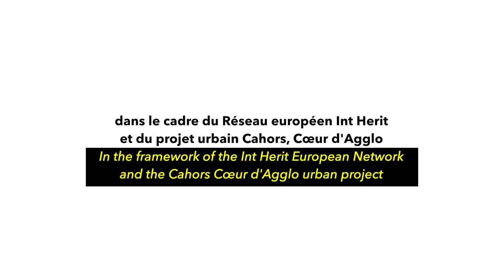Château du Roi Street vox pop Cahors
La Ville de Cahors est partenaire du Réseau Int Herit, réseau retenu dans le cadre du programme européen URBACT 3.
Ce film montre l’initiative privée de réhabilitation du bâtiment sis au 72 rue du Château-du-Roi.
Ce projet s’insère dans les politiques publiques de la stratégie Cahors, Cœur d’Agglo et le travail en mode participatif a pu faire évoluer ce projet privé.

Le Programme URBACT III est un « programme d’échanges et d’apprentissage entre villes dont l’objectif est d'élaborer des solutions pour faire face aux grands enjeux urbains.

Par la mise en réseau des villes européennes, le renforcement des compétences et la capitalisation des bonnes pratiques, il soutient les décideurs publics et les acteurs de terrain, pour faire émerger des solutions durables intégrant les dimensions économiques, sociales et environnementales du développement urbain ».

Parmi les enjeux, le réseau Int Herit vise à améliorer la démocratie participative en prenant en compte les parties prenantes d’un projet et à créer un réseau d’échanges de bonnes pratiques entre les villes européennes ayant des problématiques similaires.
Neuf villes moyennes européennes font du programme Int Herit : Mantova - Italie, Dodoni - Grèce, Sigulda - Lettonie, Alba Iulia - Roumanie, Espinho - Portugal, Leiedal (groupement intercommunal) - Belgique, Armagh- Irlande du Nord, Cahors - France et Baena - Espagne, par ailleurs chef de file du Réseau.

Dans le cadre de ce réseau, chaque ville partenaire a pour en projet la rénovation d’un lieu, d’un bâtiment, d’un espace à forte valeur ajoutée patrimoniale et architecturale... tout en identifiant ses potentialités et les opportunités en matière de rayonnement, d’attractivité et de développement économique et/ou touristique.